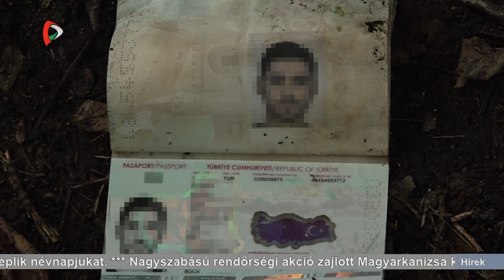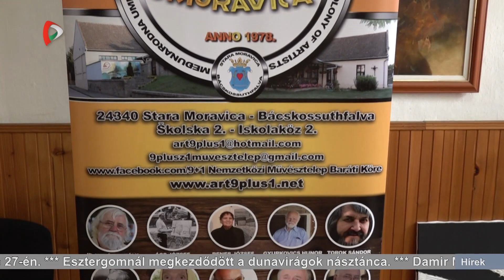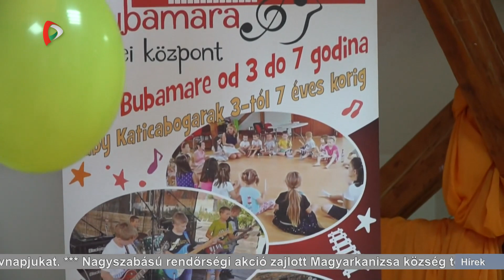Híradó - 2023.08.17. 20.00h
A Híradó főbb témái:

- Nagyszabású rendőrségi akció zajlott Magyarkanizsa község területén, amelyben 167 illegális bevándorlót gyűjtöttek össze
- A napraforgó betakarítása még el sem kezdődött az észak-bácskai földeken, a gazdák máris jelentős veszteséggel számolnak
- Továbbra is gyűjtenek Páger Anita thaiföldi műtétjére Vajdaság-szerte
- Damir Mikec világbajnoki ezüstérmes légpisztolyban
- Az óbecsei Népkönyvtárban hatodik alkalommal szerveztek zenetábort iskoláskorú gyerekeknek
- Szerb negyeddöntő is lehet cincinnati tenisztornán